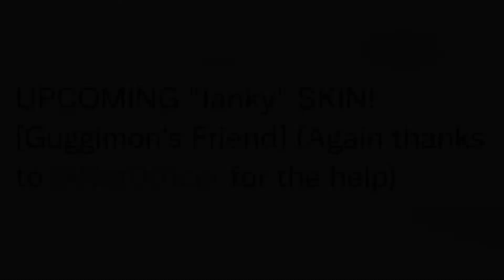*NEW* Janky Skin Coming Soon..! (3rd Leaked Collab Skin Today! What is epic up to??)